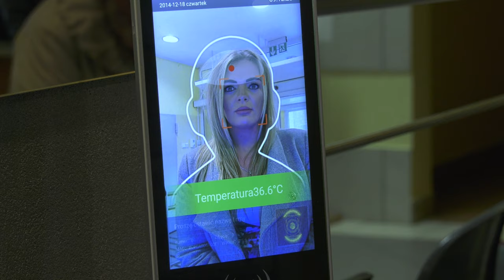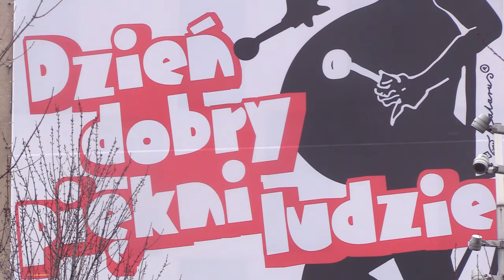Ciepło leczy 07.02.2024